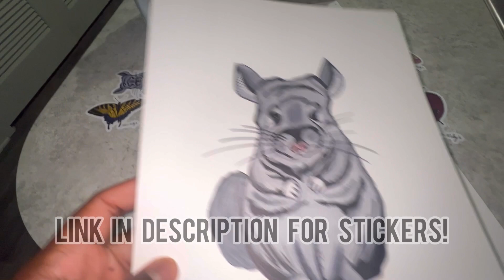Batesian Mimicry: To Bee Or Not To Bee!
Various forms of mimicry is found all throughout the animal kingdom. Here in this video, I show two insects that really do an excellent job at looking like something they're not!

Check out my personal website’s online shop to see if there’s anything you might like to purchase!

I am a trained professional and have the necessary equipment and experience to handle venomous arthropods safely. I do not recommend that anyone attempt to handle venomous arthropods without proper training and supervision.